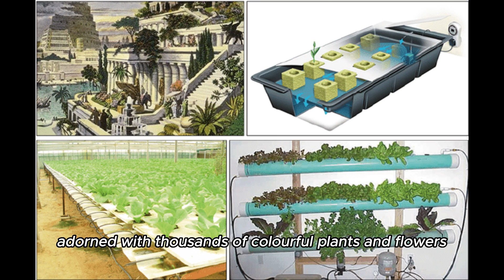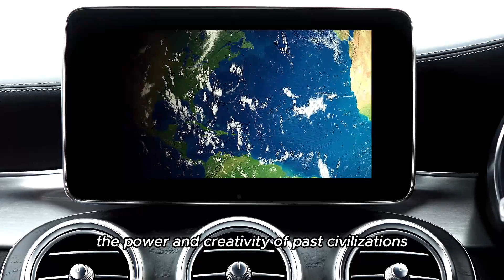The Magnificent Seven: Unveiling the Wonders of the World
The Seven Wonders of the World continue to inspire awe as structures that hold a unique place in human history. These structures reflect the power and creativity of past civilizations while offering visitors a historical and cultural experience. Some remnants of these wonders can still be visited by tourists today, and the captivating stories and grandeur of these structures continue to fascinate people.

I'll be providing you with an enjoyable experience filled with diverse topics each time.